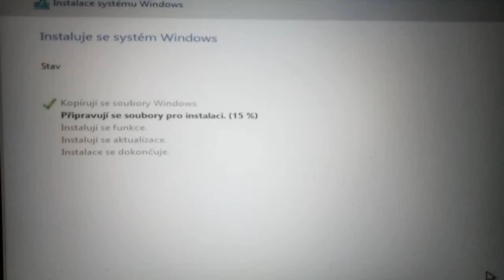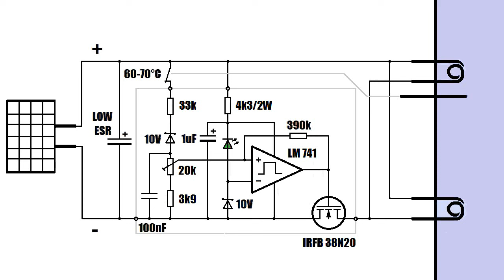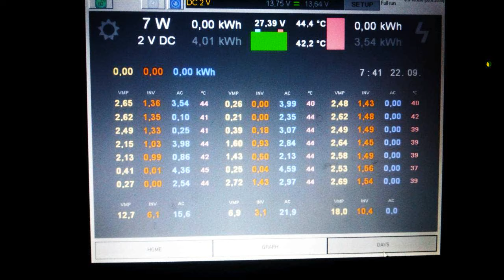Září: Fotovoltaika je můj nejmenší problém.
0:00 Fotovoltaika je můj nejmenší problém
1:25 Instaluju Windows 10
2:54 Fotovoltaická eskapáda